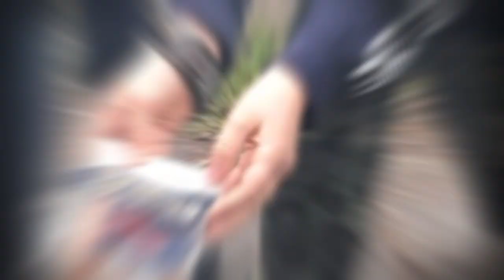👨‍👦 Biwak Ojca i Syna [Biały Kościół 03 - 05.06.2022r.] - Fundacja dla Rodziny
📝 Zapisy na Biwak Ojca i Syna 👨‍👦 oraz Ojca i Córki 👨‍👧
📆 Terminy na 2022 r.:

To, co daje nam największe szczęście, to nie przedmioty, pieniądze, sukcesy zawodowe, ale… relacje z najbliższymi. Dzięki „biwakom” dajemy ojcom i dzieciom przestrzeń do wspólnego działania, spędzania czasu, bycia razem. Wychodzimy naprzeciw rodzicom, aby mogli lepiej poznać swoje dzieci. Wychodzimy naprzeciw również dzieciom, aby mogły lepiej poznać swoich ojców. Podczas tego wyjazdu TATA będzie skupiony na swoim dziecku. Nie na pracy, obowiązkach domowych, licznym potomstwie, czy budowie domu. Będzie miał czas dla tego JEDNEGO, konkretnego dziecka. W dodatku będzie to czas dobrze wykorzystany, ponieważ w planie mamy: grę terenową, ognisko, … To będzie moment współdziałania przy takich czynnościach, jak gotowanie, rozkładanie i składanie namiotu, przygotowanie ogniska, czy udział w grach i zabawach.

❤️ Dobre wspomnienia wspólnie przeżytych chwil, to najlepsza podstawa do dalszego budowania satysfakcjonujących obie strony relacji na linii rodzic – dziecko. ❤️

Wartości Fundacji:
🙏 wiara, prawda i rodzina.

Misja Fundacji dla Rodziny brzmi:
Chcemy pomagać budować rodziny silne obecnością ojców i małżonków. 🧔👨‍🦰👨

Wszystko da się zmienić, nie ma sytuacji bez wyjścia. 🙏
W takim miejscu jakim jesteśmy, przy pomocy zasobów jakie posiadamy,
w czasie jaki został nam dany - zawsze coś da się zrobić. ❤️

Polecamy inne nasze inicjatywy.

Podoba Ci się to co robimy? 😇
Wesprzyj nas!
Tytuł wpłaty: Darowizna na cele statutowe - działalność dobroczynna polegająca na pomocy małżeństwom i rodzinom

Fundacja dla Rodziny
📪 Ul. Krzemowa 6
       55-200 Oława
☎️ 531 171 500